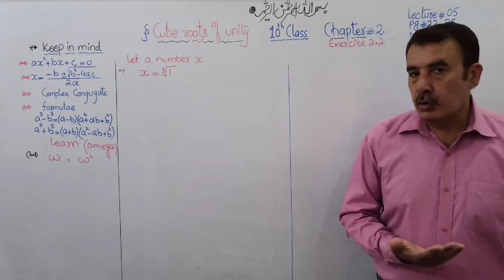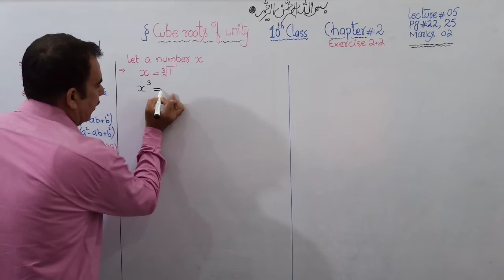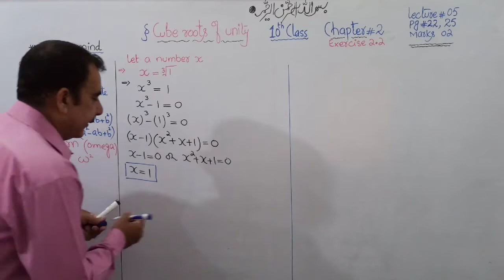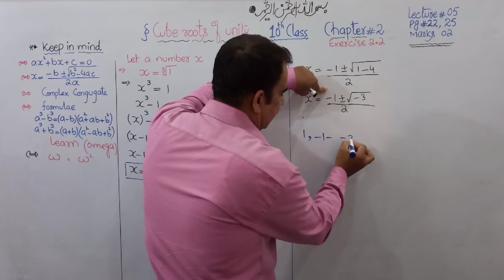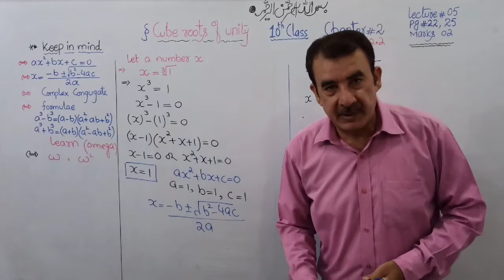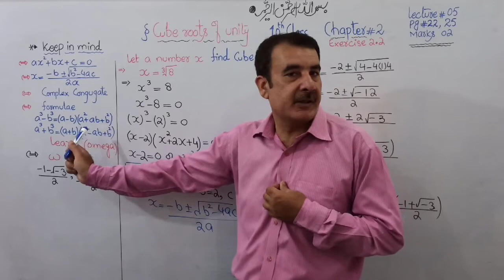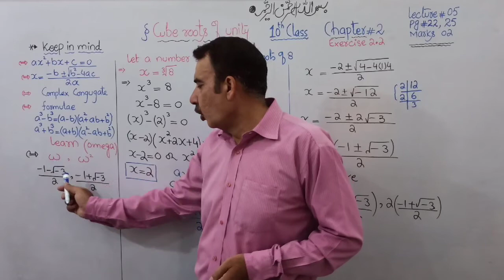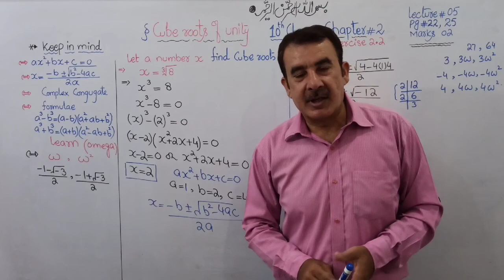Cube Roots Of Unity || Class 10th (Ex#2.2,Q#1)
▪️Definition of "Cube Root Of Unity".
          The cube root of unity can be defined as the number which when raised power of 3 gives the result as   1. In simple words, the "cube root of unity"  is the "cube root"  of 1 i.e ³√1.
▪️The Cube Roots of unity are 1,-1+√-3/2 and -1-√-3/2

Where Suppose.
       -1-√-3/2 = 𑜊 and
       -1+√-3/2 = 𑜊²
Where 𑜊 and 𑜊² are complex conjugate and 𑜊³=1
 👉Note:
            The coefficient of 𑜊 and 𑜊² depend upon the real root of required cube roots.